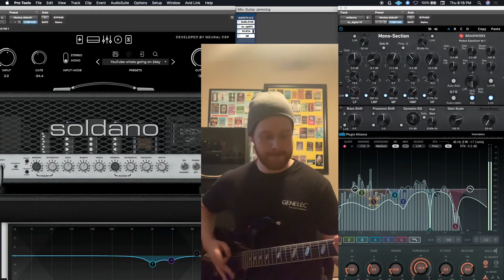Neural DSP Soldano SLO 100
Buy it. Now. Shout out to Ken, Buz, Adam, and Mark for being amazing 😂😂😂